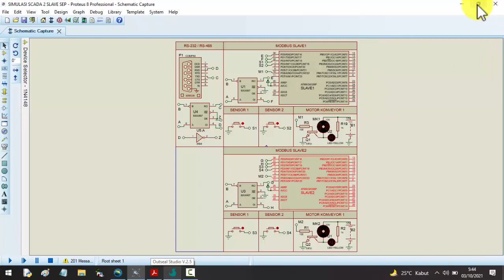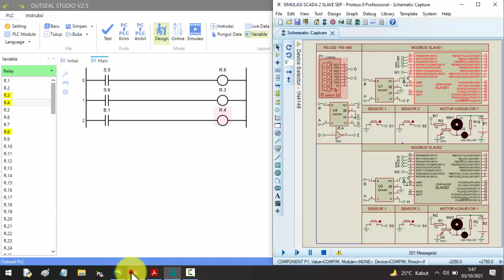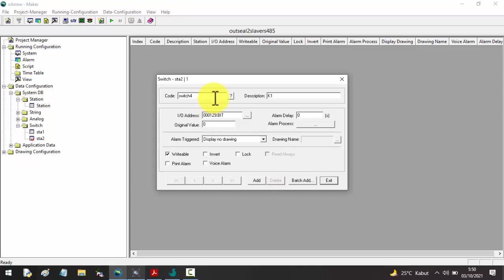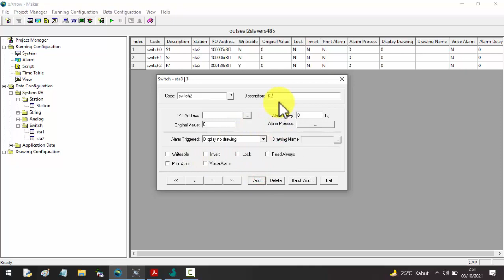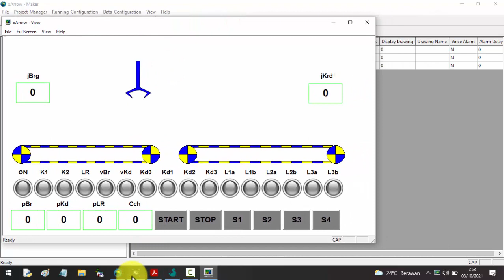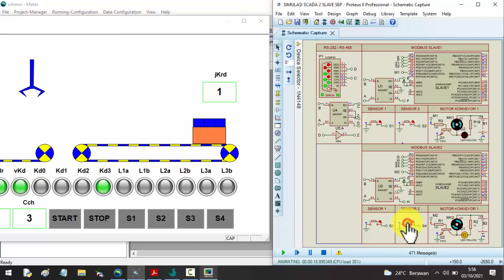Seri SCADA 03b. Menghubungkan xArrow dengan 2 Slave Outseal PLC Nano V5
Video ini menunjukkan contoh bagaimana menghubungkan xArrow dengan 2 buah Outseal PLC Nano V5 melalui RS-485. Berhubung saya tidak punya Outseal, saya menggunakan simulator Proteus. Terimakasih buat pencipta Outseal Indonesia, mantapssss buatannya, mudah penggunaannya.